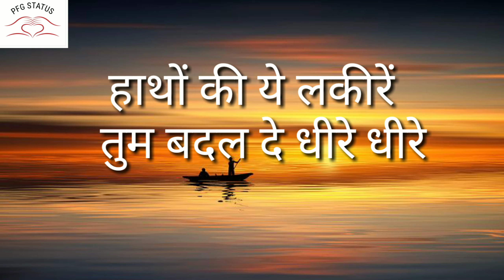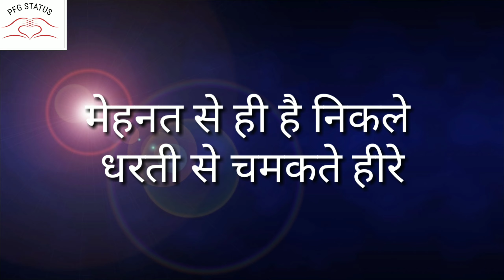🍊मेहनत पर प्रेरणादायक विचार🍋 good line motivational thought in Hindi